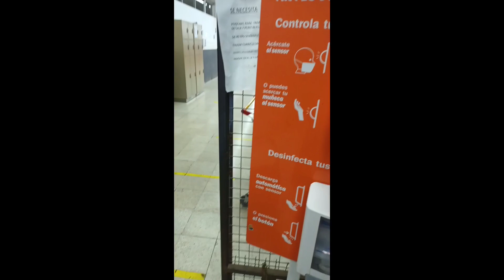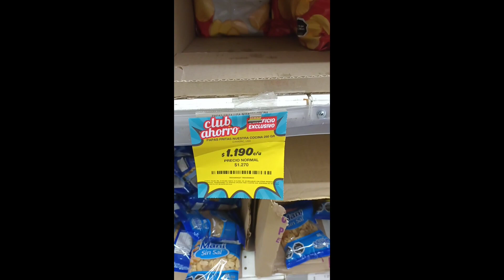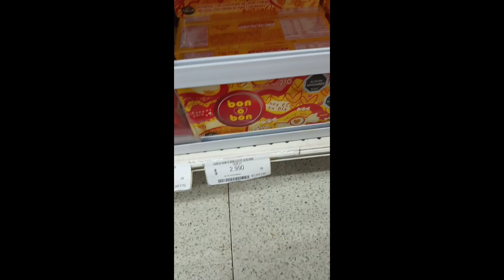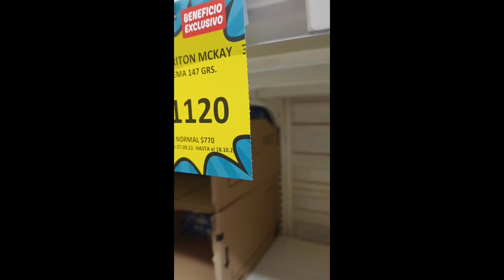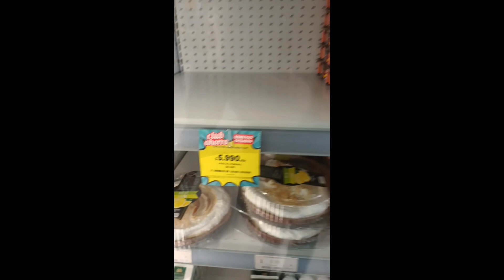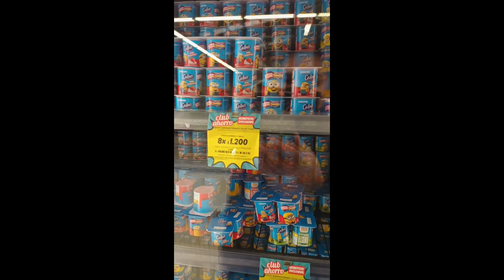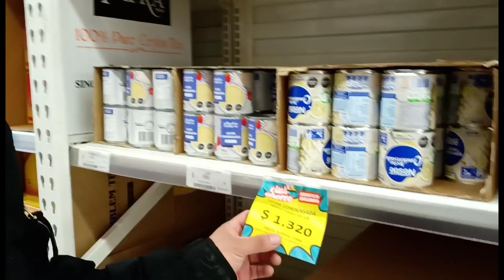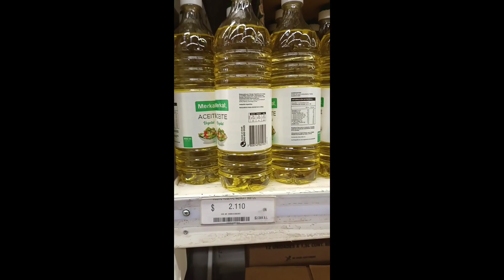VLOG ULTIMO DIA FIESTAS PATRIAS Y CUMPLEAÑOS DE MI HIJO AMARO